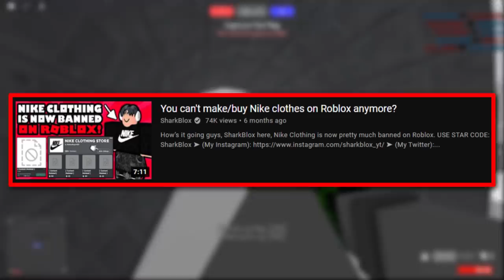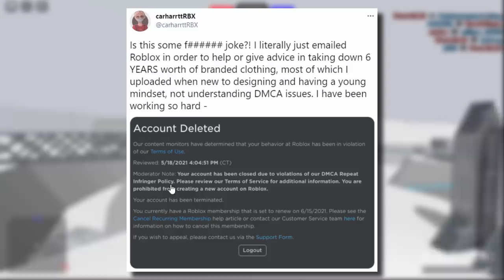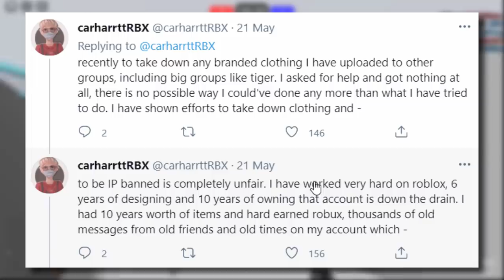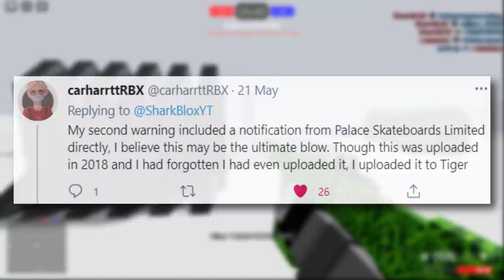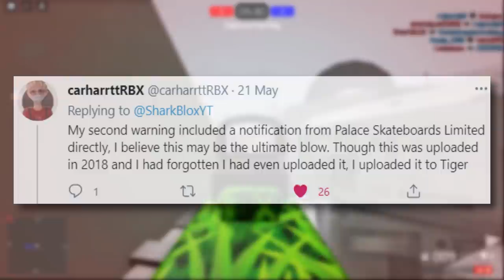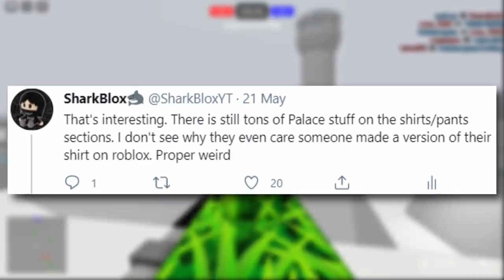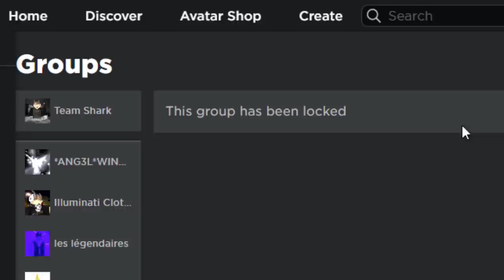Uploading Branded Clothes Can Get You IP Banned!? (ROBLOX)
Be careful when uploading banded clothes in the future on Roblox. If the company is not happy with their logo being used on Roblox clothing sometimes your account can get deleted. Recently someone was IP banned from Roblox for uploading a Palace shirt.